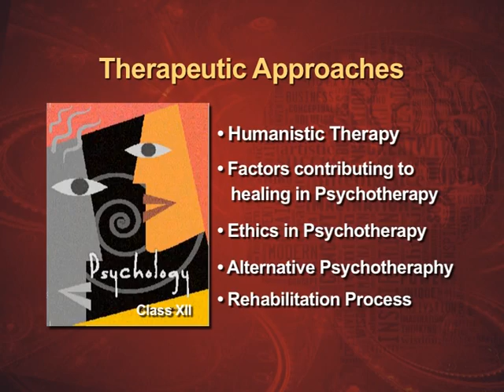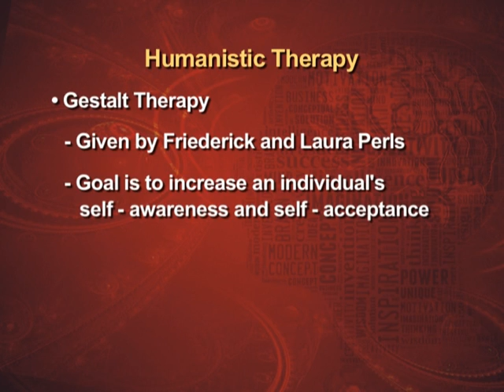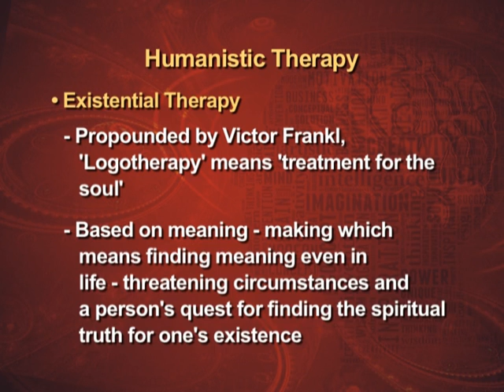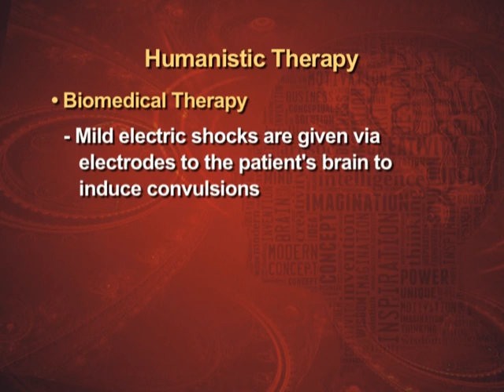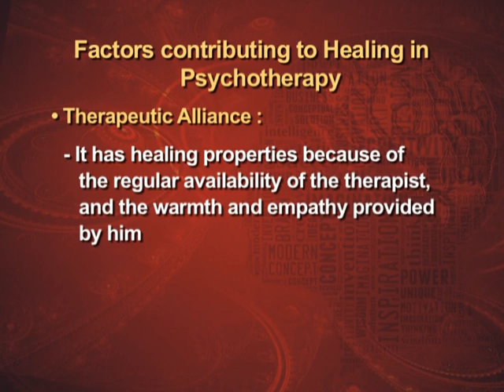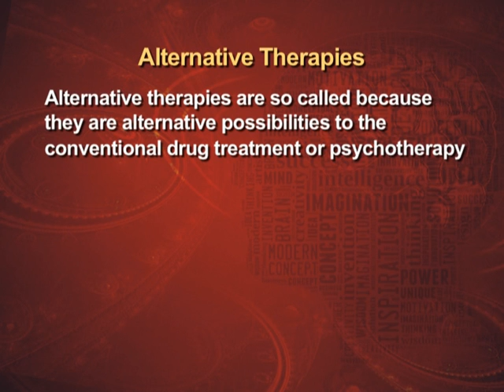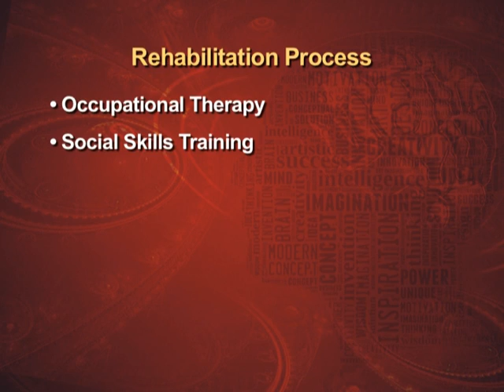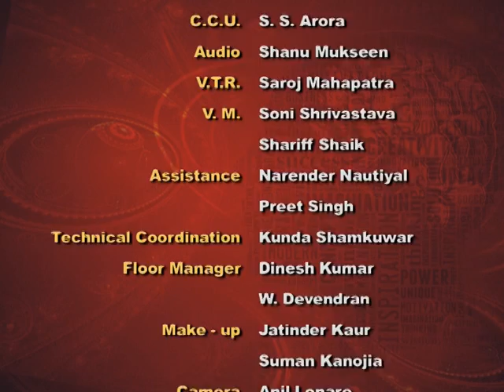Humanistic and Existential Therapy